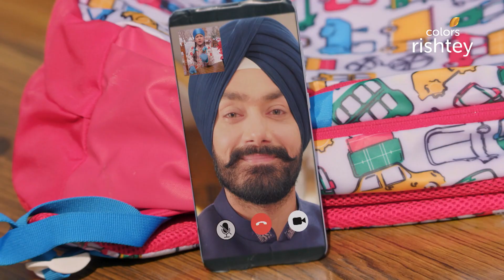Sarabjeet ने करी Seher से बात | Choti Sarrdaarni | छोटी सरदारनी